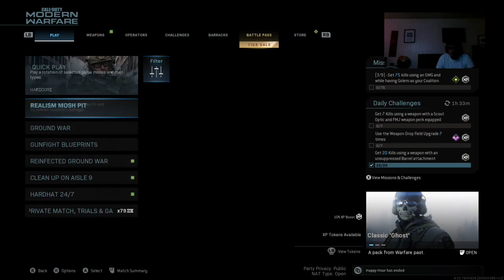Mw free for all hardcore gold on origin 12